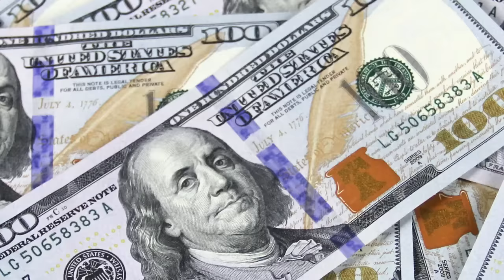Flipping Tables Podcast: Daraine Delevante on Financial Freedom, Credit, & Challenging the System!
Join us in this enlightening episode @TadBitOff as Daraine Delevante dives deep into the world of personal finance and credit repair. Discover the power of consumer laws and how they can be leveraged to repair your own credit. Learn about the significance of client ascension and the journey from low-ticket to high-ticket items. I share my transformative journey from being broke to becoming a millionaire, all thanks to his dedication to reading and learning. We also delve into the controversial topics of the education system, the financial system's pitfalls, and the influence of bankers in America. Whether you're aiming for personal growth, financial success, or seeking a fresh perspective on the financial system, this episode is packed with insights and actionable advice.

Some special offers for our listeners today!

🔹 Take the Challenge: Ready to repair your credit? Join the Credit Repair Challenge and empower yourself with the tools and knowledge to take control of your financial destiny.

🔹 Unlock the Secrets: Dive into Daraine's personal journey with his eBook - From 504 FICO® credit score to FICO® 810. Learn the strategies and insights that transformed his financial life.

🔹 Join the Revolution: Don't miss out on the Credit Summit from Sep 29th to Oct 1st in Atlanta, GA. Secure your spot at The Credit Summit 2023 and immerse yourself in a wealth of knowledge from industry experts.